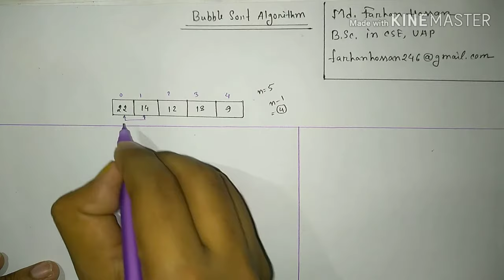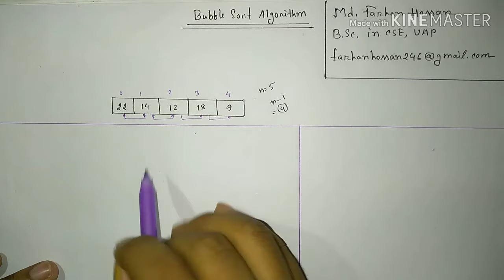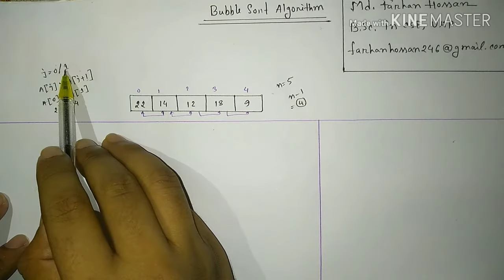Bubble Sort Algorithm | Code & Time Complexity | Data Structure & Algorithm | Bangla Tutorial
In this video i have discussed about the topic of Bubble Sort Algorithm in data structure. Beside this you guys will get proper understanding on code and time complexity of Bubble Sort Algoritm.